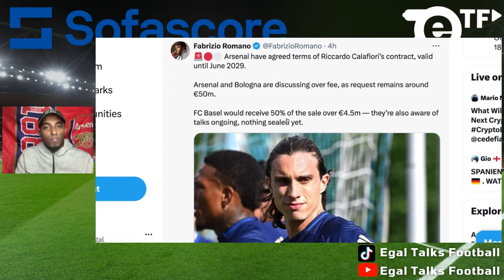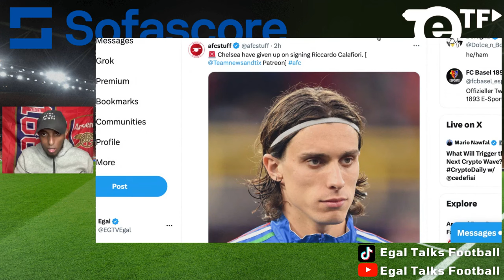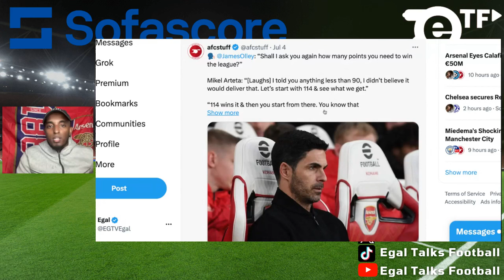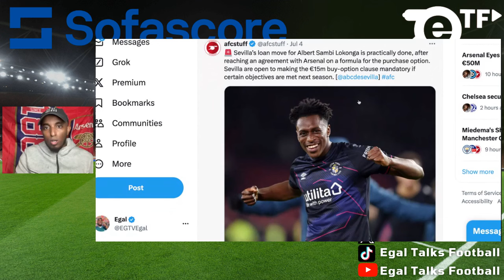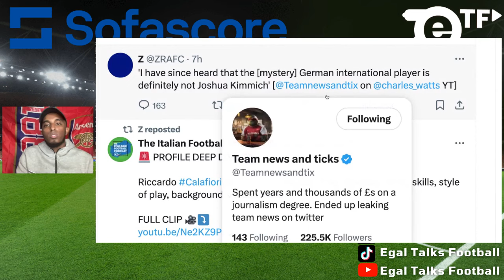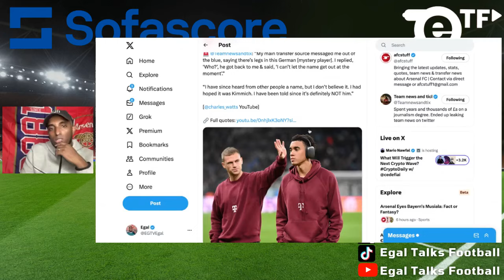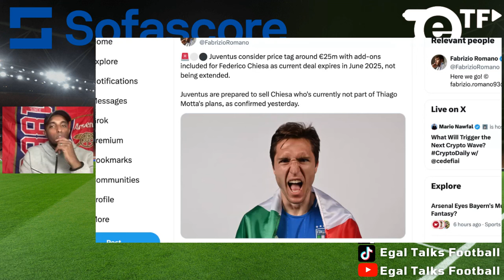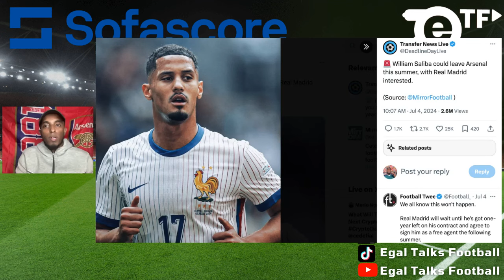🚨 MAJOR FABRIZIO ROMANO CALAFIORI UPDATE 😱 KIMMICH BOOM 🤯 SALIBA TO REAL MADRID💩 ARSENAL NEWS UPDATE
🚨 FABRIZIO ROMANO SAYS CALAFIORI TERMS AGREED 😱 WILLAM SALIBA TO REAL MADRID 💩 NEW MYSTERY SIGNING UPDATE 🤯 SANE? CHIESA & KIMMICH BOOM, CALAFIORI BLITZ ...Jamal Musiala? KIMMICH ARSENAL NEWS UPDATE

00:00 Introduction
01:59 Arsenal have agreed terms with Riccardo Calafiori's
04:43 Arteta is on smoke
06:41 Kimmich to Arsenal?
08:14 Jamal to Arsenal?
09:13 Sane to Arsenal?
10:15 Chiesa to Arsenal?
12:10 Saliba to Madrid
13:14 Question for the Viewers